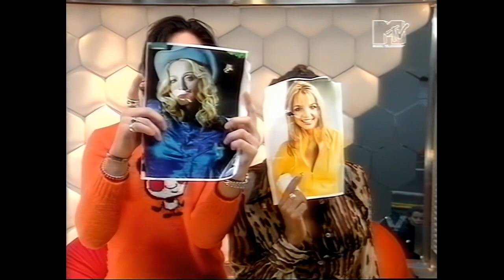Melanie B - Presenting MTV Select (Jan. 31st, 2001)